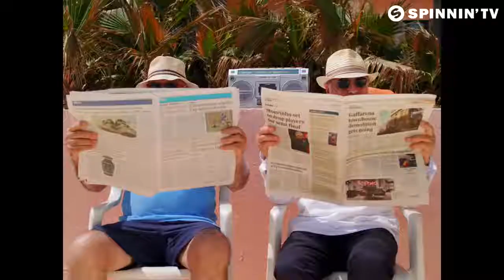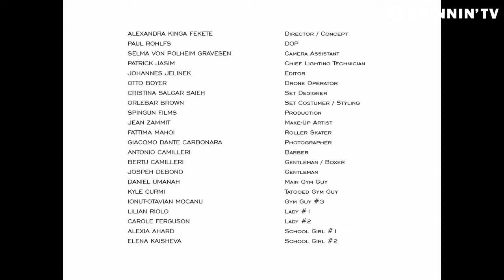Mike Williams - Give It Up (Official Music Video)